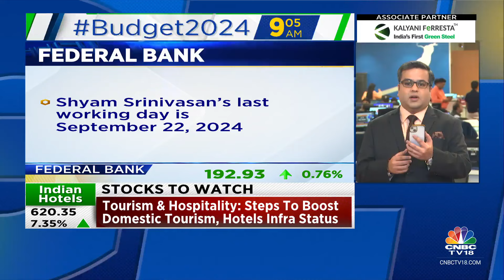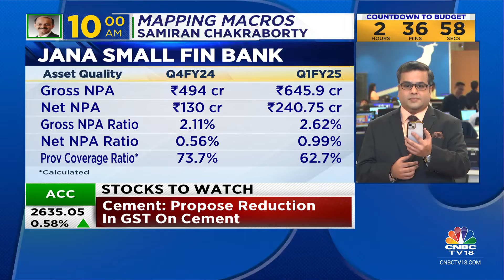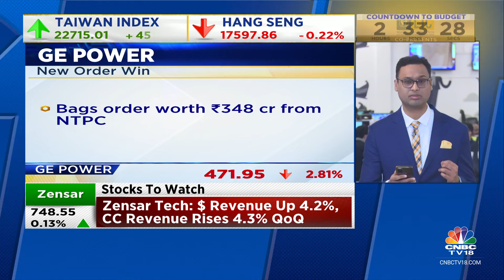Key Stocks In Focus: Federal Bank, Jana Small Fin Bank, Coforge, Zensar Tech, Suzlon, Cyient DLM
n18oc_business